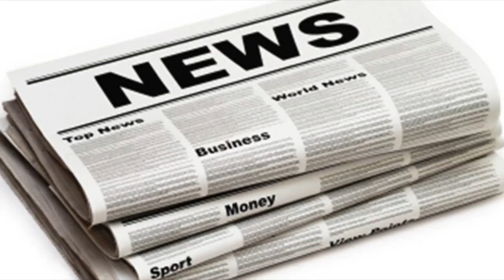Amir khan's best mate reveals his shock at him stealing the strawberries| UK News 24H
AMIR Khan’s best friend has revealed his shock at his strawberry theft – and admits that the boxer often makes jokes without thinking of the consequen...